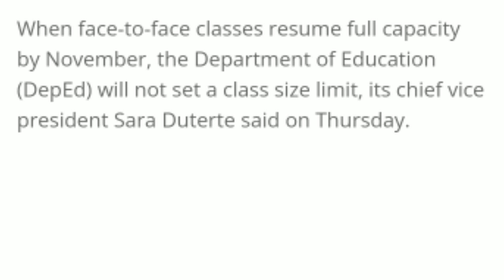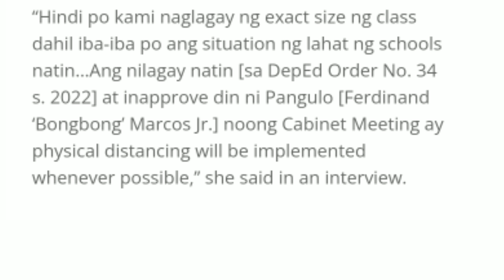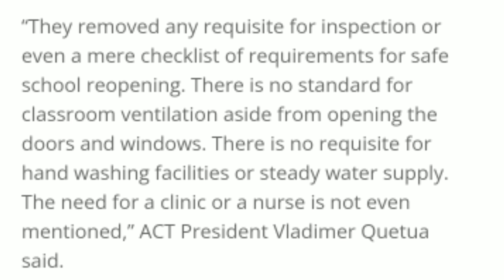Class size limit for face to face classes.